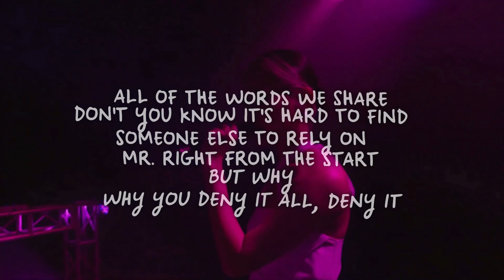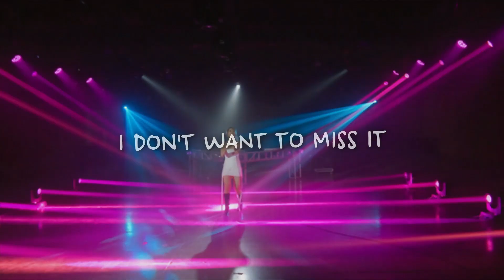HOAPROX - ADDICTED | Live Version | Lyrics Video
Music production team
Music Label: Techbeat Records
Music Producer: Hoaprox
Mixing & Mastering: Hoaprox, MickyLr
Vocal Produced by: Hoaprox,MickyLr, Helen
Composer & Singer: Helen
Artists Manager: Thien Bao